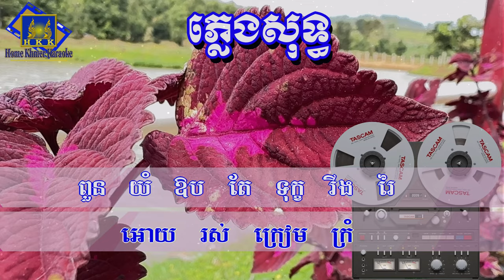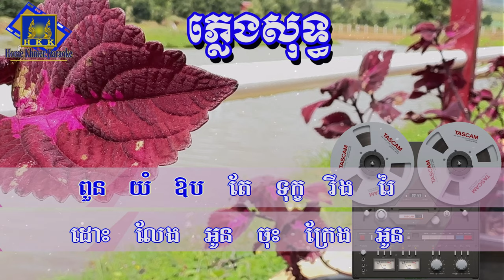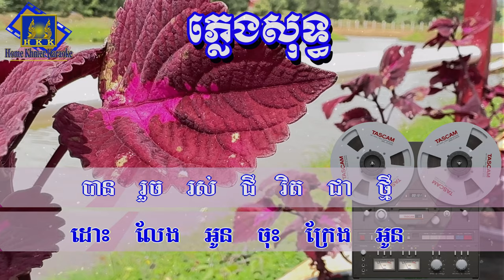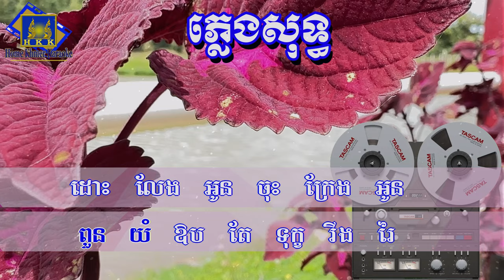បេះដូងឈឺផ្សា ភ្លេងសុទ្ធ, besdoung chher psa Karaoke, ច្រៀងដោយសួន ចន្ថា [ Home Khmer Karaoke ]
កែវ វាសនាភ្លេងសុទ្ធ
Hello all dear viewers welcome to my channel Home Khmer Karaoke plengsot ( Khmer Karaoke Channel In YouTube ) I hope that you enjoy with my channel and my channel will upload or post karaoke cover by playing real instrument like ( Piano, Drum, Guitar, etc. ) That I mean I don’t copy melody from anyone, so I hope you enjoy together, if you think my channel is good, please don’t forget subscribe to get more karaoke cover from my channel, and if my karaoke video has any mistake help me to correct please, finally I would like to say thanks you to all viewers who support my channel, especially YouTube Company wishing all of you with happiness in family and good luck every time everywhere, Thanks